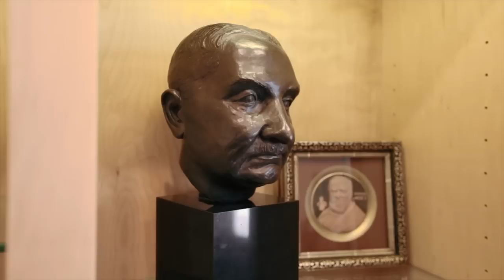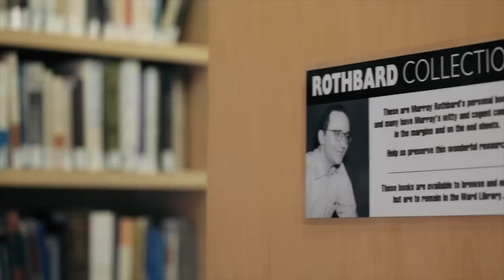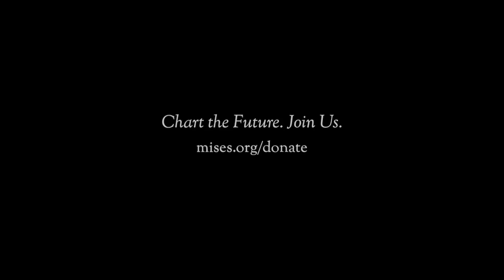Chart the Future: Part 1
More students need that "aha" moment, and your year-end gift to the Mises Institute can help deliver it. There are so many ways to help: a single gift, a convenient monthly credit-card charge, your company's matching gift, a donation of appreciated securities, or including the Mises Institute in your Will. Even gold and Bitcoin! Your generosity now will lead to future generations of freedom leaders.